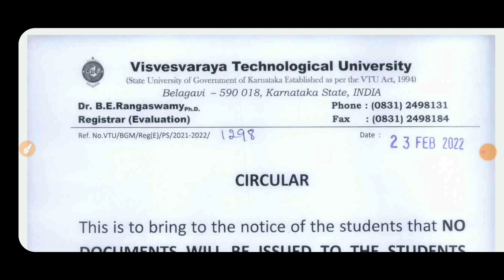VTU LATEST UPDATE|FEB 23,2021|vtuupdatestoday|students solution